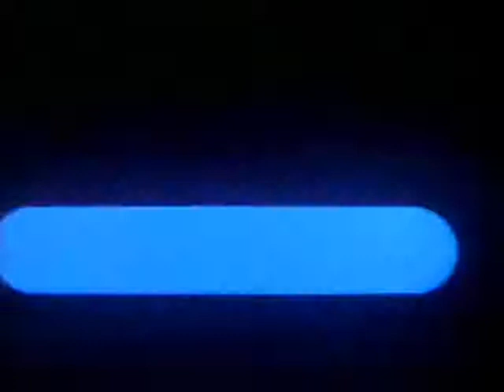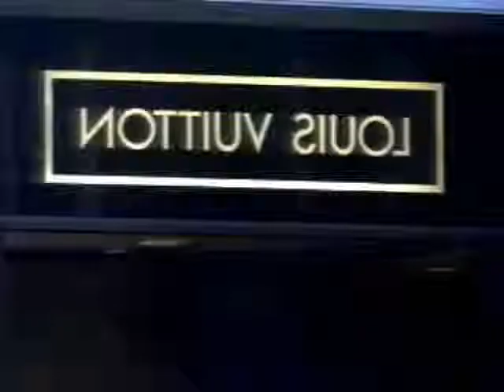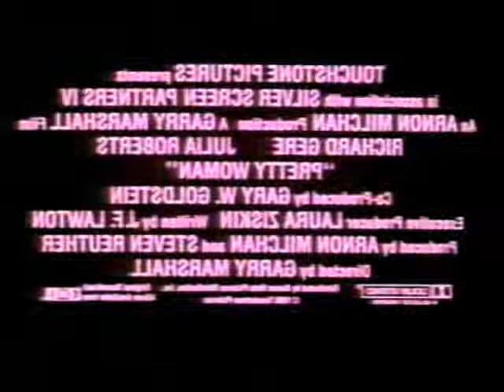Pretti Woman Trailer.wmv